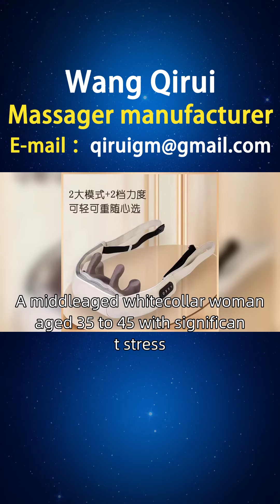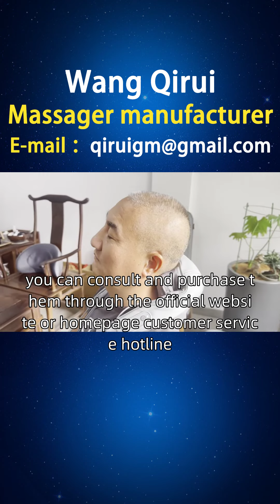Finnish Shoulder Massager Factory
A middle-aged white-collar woman aged 35 to 45 with significant stress, who is busy with work, sedentary, often staying up late and working overtime, resulting in physical fatigue, shoulder and neck pain, and cervical discomfort. In order to alleviate cervical fatigue, relieve shoulder and neck pain, and improve work efficiency, we have specifically consulted with a shoulder massager. We hope to provide professional massage and relaxation to help alleviate neck fatigue and discomfort, improve blood circulation, and improve physical fitness. By using it at home or in the office, you can enjoy a comfortable massage anytime, saving time and money. Wang Qirui's shoulder massager is of reliable quality and unique design, suitable for your needs. We provide cervical massage to help you relieve fatigue, relax, and improve work efficiency. Friends of Finland, if you are interested in our shoulder pillow massager, massage shoulder massager, and shoulder stretching massager, you can consult and purchase them through the official website or homepage customer service hotline. At the same time, we also welcome you to open sales points in cities such as Nokia (municipality), Palcano, and Le Yervi. If you are interested, you can contact our investment department for more information ShoulderMassager FinnishShoulderMassagerManufacturingFactory.